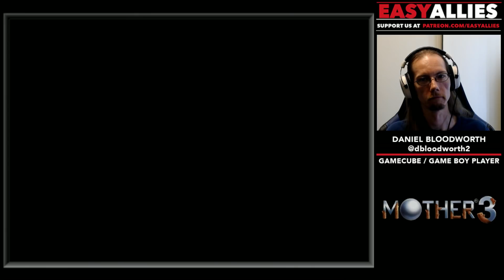Blood Plays Mother 3 (Pt. 9) - Easter Egg Hunt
We go rambling off to get some rare gear, then get back on the trail to find the missing egg that Duster stashed away. (Streamed Apr 19, 2019)